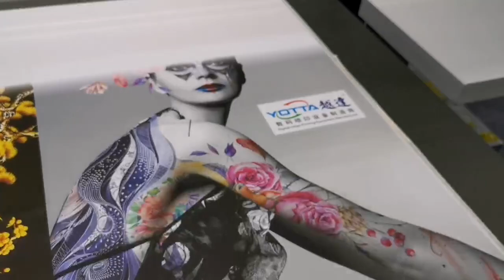YD-P20R6 Flatbed UV Printer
YD-P20R6 Flatbed UV Printer with 2.5m*1.3m printing size and RICOH GEN6 printhead, which can print kinds of rigid and soft materials such as metal glass wood acrylic foam board etc.